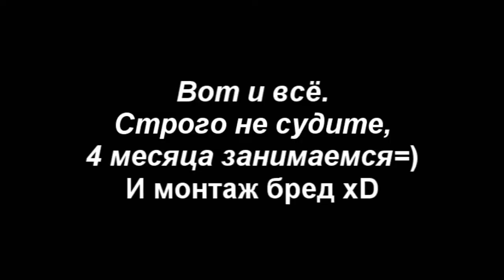Железногорск. Летний Отчёт WorkOut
Треним всего 4 месяца, вот решили попробывать что-нибудь снять=)